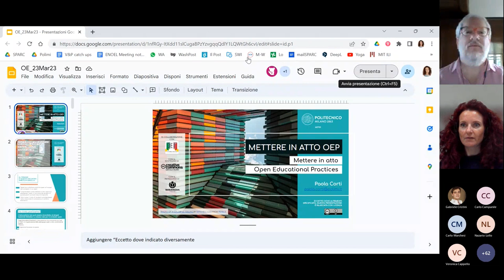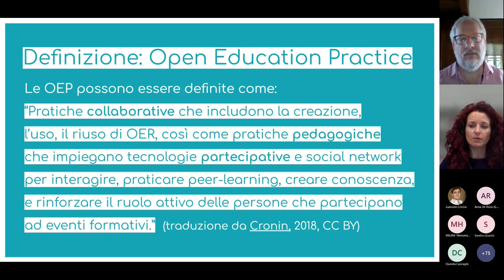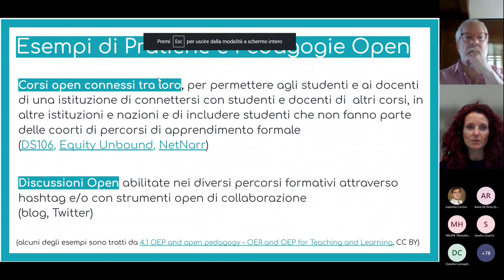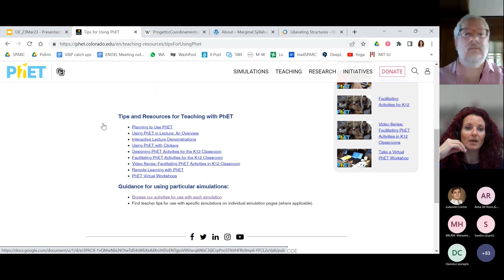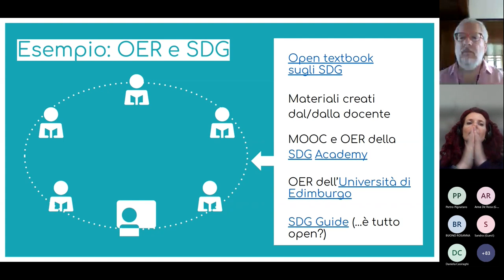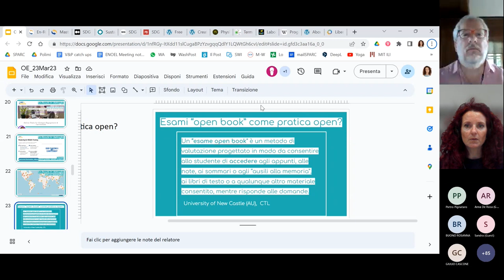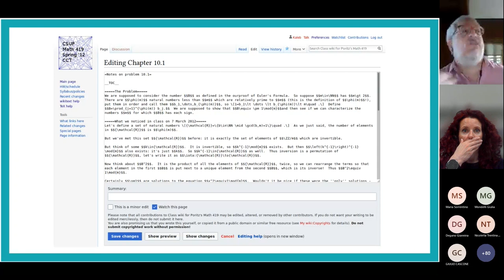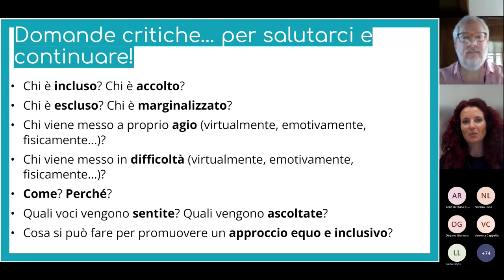Mettere in atto Open Educational Practices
METID – Learning Innovation, Task Force del Politecnico di Milano, in collaborazione con la Rete Open Education Italia e con il supporto del Creative Commons Chapter Italiano, ha proposto una serie di 4 webinar gratuiti sul tema “Open Education per innovare la didattica”. Questo video è la registrazione del quarto evento della serie. Le slide dell’evento sono disponibili a questo